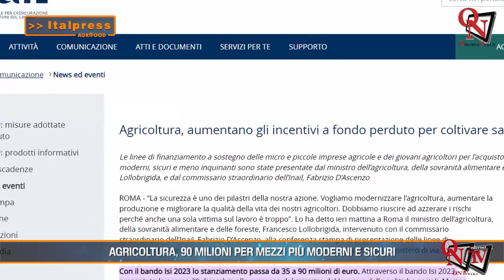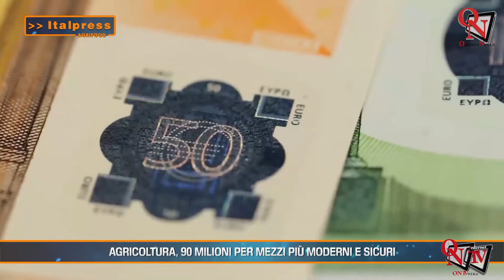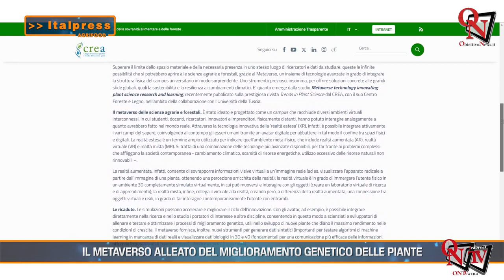Agrifood Magazine - 03-2024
Agrifood Magazine -  In questo numero di Agrifood Magazine: - Nel terzo trimestre lieve miglioramento per il settore - Agricoltura, 90 milioni per mezzi più moderni e sicuri - Sale di 9 miliardi la spesa a tavola nel 2023 - Il metaverso alleato del miglioramento genetico delle piante